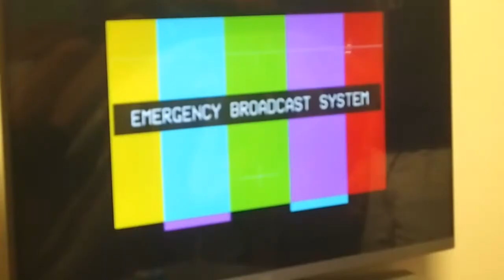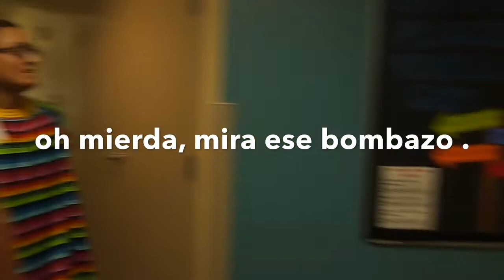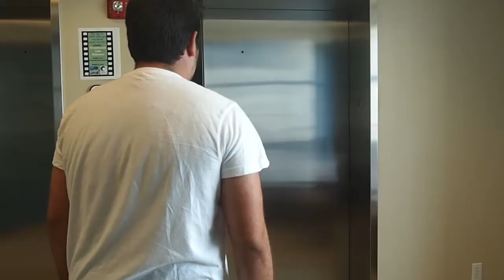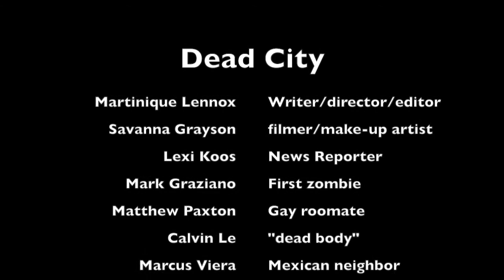Dead City Official movie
Fgcu 4 horseman apocalypse class. Our version of the zombie apocalypse. Tribe Los Animales!